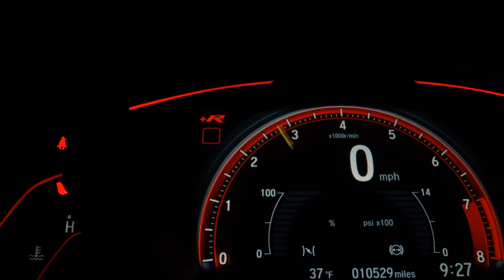TOYOTA COROLLA - 2009 - /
ABERTO TODOS OS DIAS INCLUSIVE AOS DOMINGOS E FERIADOS

PARA UM ATENDIMENTO MAIS RAPIDO E EFICAZ LIGUE .

OPCIONAIS - COMPLETO - TOP LINHA

DIRECAO HIDRAULICA
AR CONDICIONADO DIGITAL
VIDROS ELÉTRICOS ( 4 PORTAS )
TRAVAS ELETRICAS
RETROVISORES COM AJUSTE ELÉTRICOS  + SETA
SOM ORIGINAL
RODAS DE ALUMINIO
PILOTO AUTOMÁTICO
BANCOS COURO COM AJUSTE ELÉTRICO
LAVADORES DE FAROL
FAROL MILHA

FINANCIAMOS MESMO SEM HABILITACAO E PARA AUTONOMOS .

1 PARCELA COMECE A PAGAR DAQUI 90 DIAS
(consulte condições)

SEM ENTRADA MÍNIMA + 48 x PARCELAS FIXAS 1.899.00
( SIMULAÇÃO DEPENDE DA SCORAGEM DO COMPRADOR )

COM 2.600,00 DA PARA PAGAR 2x PARCELAS , PORQUE O BANCO NA ÚLTIMA PARCELA DA UM DESCONTO DE 60%

*possibilidades com entrada menores ou sem entrada com habilitacao

ACEITAMOS SEU CARRO NA TROCA DE MAIOR OU MENOR VALOR , MESMO ALIENADO COM DEBITOS.

PARCELAMOS O VALOR DO CARRO TOTAL OU PARCIAL EM ATE 24 x NO CARTAO . ACEITAMOS TODOS OS CARTÕES.

ACEITAMOS SEU FGTS COMO ENTRADA !

Dados do Veículo
Veículo: TOYOTA / COROLLA 1.8 SE-G 16V
Ano: 2008/2009
Combustível: FLEX
Portas: 4 PORTAS
Câmbio: Automático
Cor: PRETA
KM: 190.000

✅ Air Bag
✅ Alarme
✅ Ar Condicionado
✅ Ar Quente
✅ CD Player
✅ Computador de Bordo
✅ Desembaçador Traseiro
✅ Direção Hidráulica
✅ Freio ABS
✅ Rádio
✅ Rádio e MP3
✅ Retrovisores Elétricos
✅ Rodas de Liga Leve
✅ Travas Elétricas
✅ Vidros Elétricos
✅ Volante com Regulagem de Altura
✅ Trio Elétrico
✅ Piloto Automático
✅ Farol de Neblina
✅ Entrada USB
✅ Porta Copos
✅ Trava Elétrica Central
✅ Bancos Elétricos
✅ Faróis com Regulagem Interna
✅ Direção Elétrica
✅ Engate
✅ Ar Digital
✅ Sistema ISOFIX
✅ Console Central
✅ Protetor de Cárter
✅ Retrovisor Retrátil
✅ Som Original